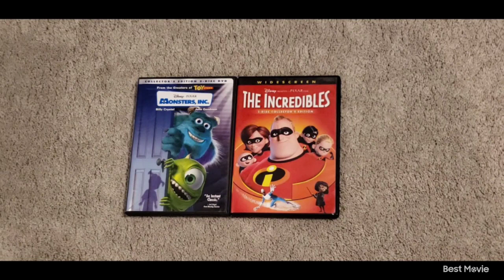Monsters Inc 2002 DVD and The Incredibles 2005 DVD 4-17-24